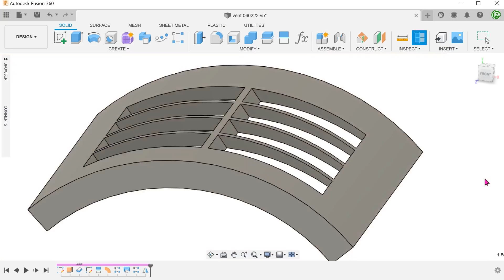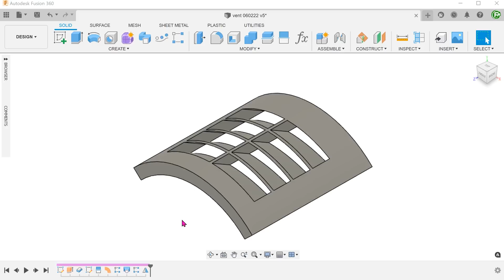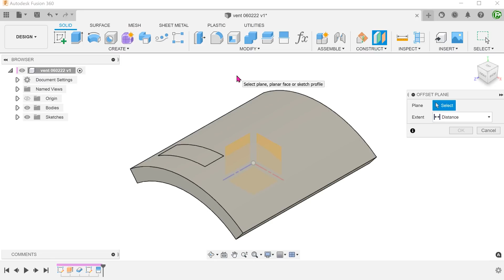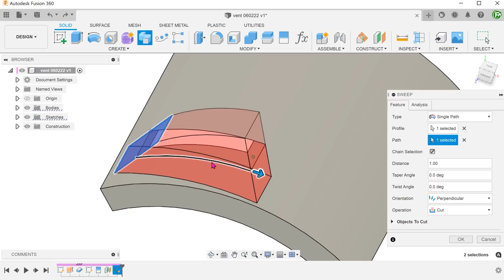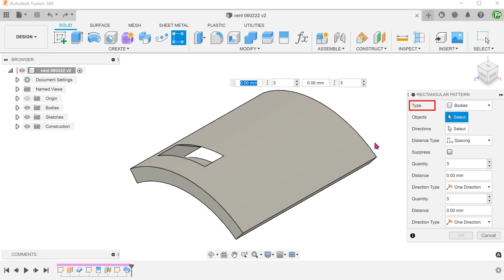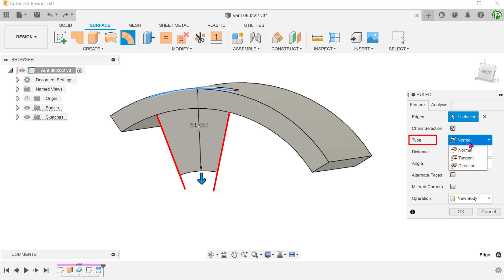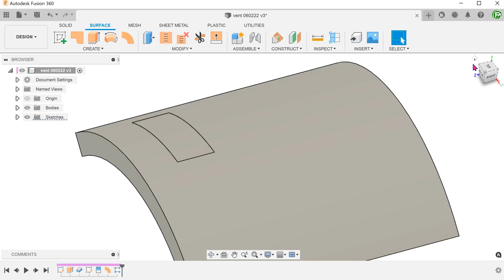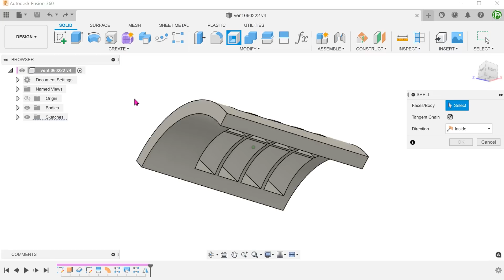Fusion 360 | Case Study 25 (Swept Cut/Ruled Surface)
Exploring the use of swept cuts and ruled surfaces to create vents.

0:00 Intro
1:38 Deciding sweep direction
2:09 Sweep path
3:14 Sweep profile
5:38 Sweep
6:25 Rectangular pattern and mirror
7:50 Alternative method: Ruled surface
9:23 Loft
11:51 Shelling